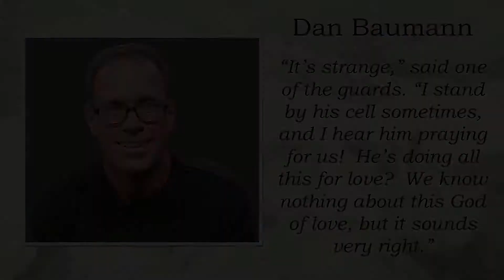Sept. 26, 2021 - "Living Like a Believer - Part 2" - Romans 12: 3 - 21 - Pastor John Gillespie